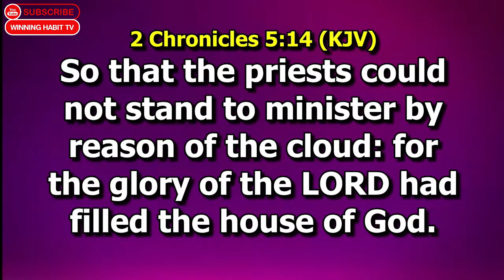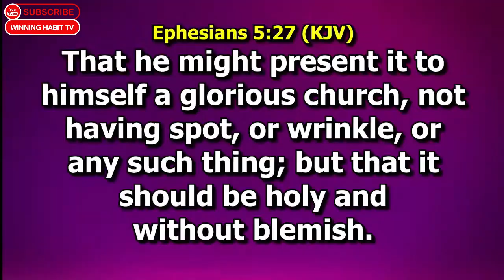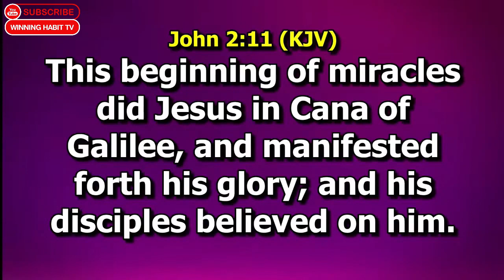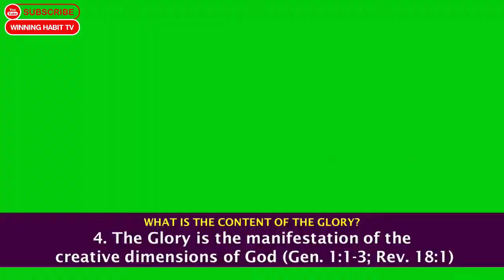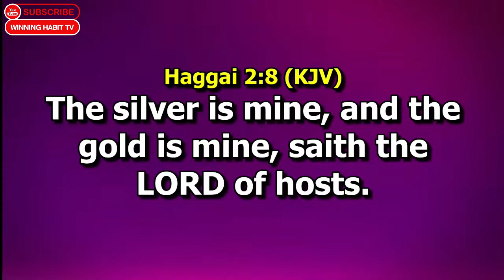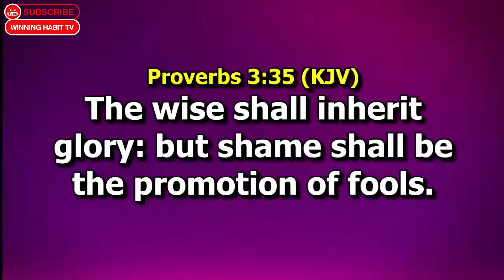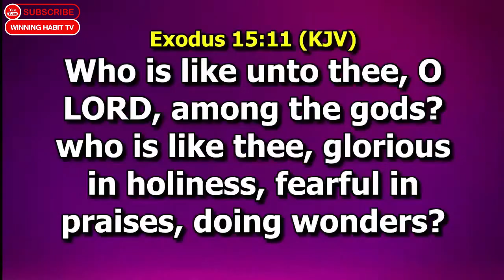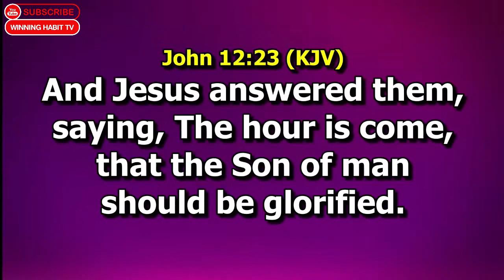THE GLORY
TOPIC :  THE GLORY

1) This video or audio has no negative impact on the original content
2) This video is for teaching purposes only
3) I only used bits and pieces of videos to help with the story where necessary.

Category
People & Blogs
License